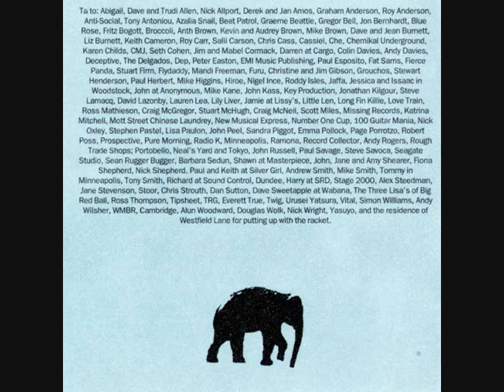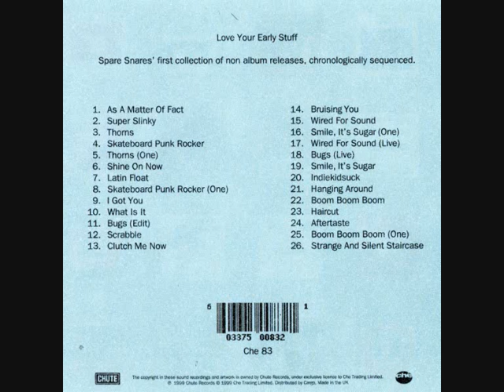Spare Snare - Shine On Now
Taken from the album 'Love Your Early Stuff', released 1999.
Written by Jan Burnett
Copyright Control (PRS)
ISRC: GBJ5G1000098
Chute Records